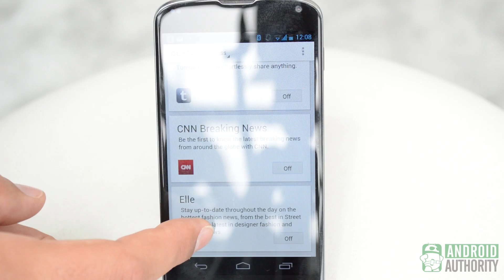Google Glass Explorer Interview at I/O 2013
We have a chat with our good friend and Google Glass Explorer Peter Schmitz of Arke Industries to get some insight into the program and we get a demo of the product itself!